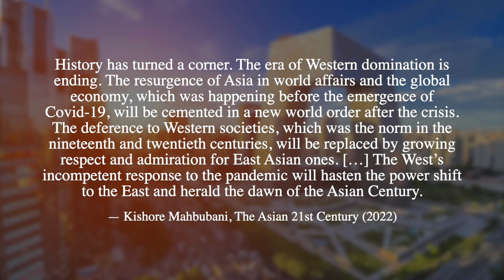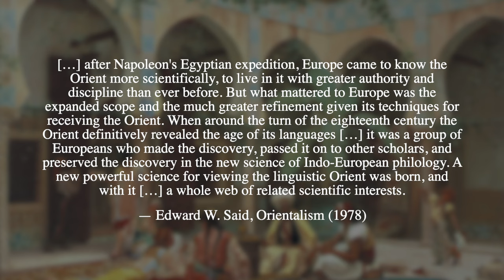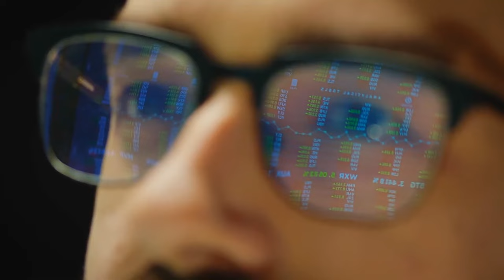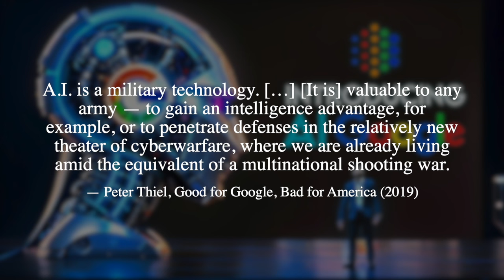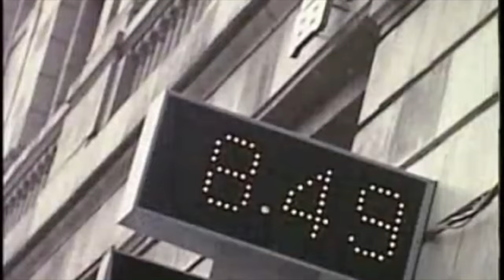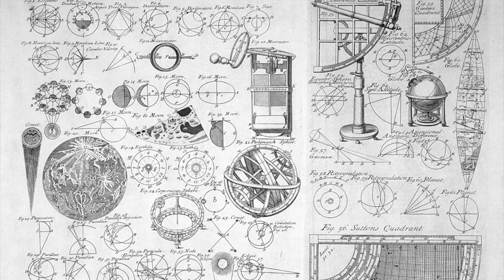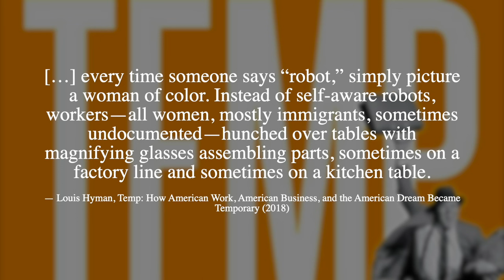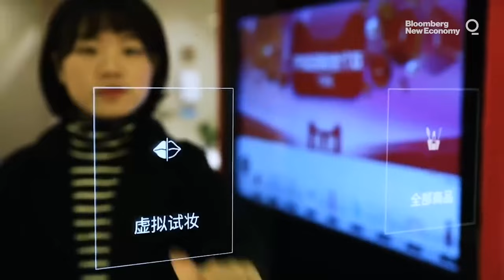The Rise of Techno-Orientalism in the 21st Century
This video provides an extensive analysis into the philosophy of Orientalism and Techno-Orientalism in the context of the east-west and US-China divide in the 21st century. Exploring both the constructs of Techno-Orientalist narratives, frameworks and perceptions, in addition to such contradictions which underly Techno-Orientalism. To support the information I have provided in the video, I have embedded texts from original sources at various points in the video. The main scholars I cite are; Edward Said (epistemological history), Susan Greenhalgh (sociological) and David S. Roh, Betsy Huang and Greta A. Niu (historical) among others.

0:00 - Introduction
9:15 - Orientalism, Techno-Orientalism and the Asian Century
34:27 - Biopolitics and Worker Exploitation
58:41 - “Human Automata” in the Global South
1:08:56 - Closing Remarks